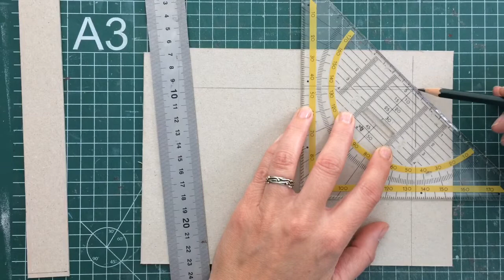Perfect Corners for Mini Albums Easy DIY tool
In this video I’m going to make a handy tool to use for making mini albums, so your corners will always be perfect
It's a super easy DIY tool and very handy to have and all you need is some 2 millimeter chipboard
I also show you how you can tuck in the corners and finish the cover so it looks perfect

In deze video ga ik een handige hulpmiddel maken om mini albums te maken, zodat je hoeken altijd perfect zijn
Het is een super eenvoudig doe-het-zelf gereedschap en erg handig om te hebben en alles wat je nodig hebt is ongeveer 2 millimeter grijsboard karton
Ik laat je ook zien hoe je de hoeken kunt instoppen en de kaft kunt afwerken zodat deze er perfect uitziet

Get your Cosmic Shimmer Chalk cloud Colour ink colour chart freebie

Zijn mijn video’s te snel of te langzaam, je kunt de snelheid aanpassen, als je kijkt op een computer kun je op het kleine tandwieltje in de rechtsonder in de hoek klikken om de snelheid aan te passen.
Je kunt ook op de tablet of telefoon de snelheid aanpassen, ga hiervoor naar rechtsboven in de hoek, klik op de 3 stipjes en kies de snelheid die je wilt.